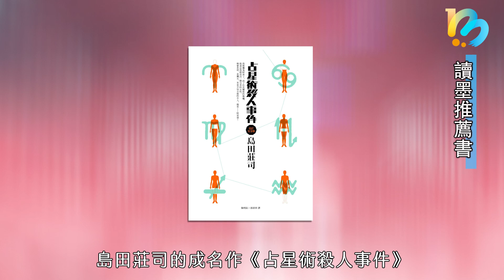【讀墨推薦書】那本經典藏了一個非常恐怖的故事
經典之所以成為經典，不一定因為它們在剛出版時是暢銷書，但一定因為它們具備某些特色，使得不同時代的讀者在接觸它們的時候，仍然覺得自己看見了新世界、認識了早該認識的朋友，覺得終於明白自己在煩惱什麼，或者終於遇上了能夠理解自己困惑的人。

也因如此，經典可能每隔幾年會被重新介紹一次；現在有了電子書，許多經典作品重新翻譯或重新出版時，也會上架電子版，對老讀者和新讀者而言，都是重新收藏以及好好認識經典的絕佳機會。

而據說在最近一批上架的經典電子書當中，有一本書出自諾貝爾獎大師之手，但是收錄的全是好讀又充滿想像力的超讚短篇，而且裡頭藏了一個非常恐怖的故事⋯⋯

00:43 《異鄉客》當中收錄了文學大師的恐怖故事？
01:43 《百年孤寂》與馬奎斯作品授權的魔幻現實
03:04 《麥田捕手》作者還沒去世就有公版書啦!?
04:07 《模仿犯》的影像化為什麼會很難啊？
05:10 常常被影視改編的經典例子：「克莉絲蒂」系列作品
06:03 從愛特伍到橫山秀夫，今年「經典」電子書大量上架！

我們提到的報導：

【一週E書】這可能是你這輩子讀過最恐怖的故事之一

對拉美人民而言，《百年孤寂》不曾魔幻，而是忠於現實

【一週E書】用頑強的髒話和溫柔的心面對世界，《麥田捕手》

【讀墨推薦書：選這本正是時候！】跑推理馬拉松，你會需要⋯⋯

【一週E書】連克莉絲蒂和蓋兒加朵都難以拯救

「我想寫的不是社會的重大事件，而是個人的重大事件。」──專訪橫山秀夫

愛特伍：《劍羚與秧雞》會逗樂你，故事中人類幾乎都被消滅了